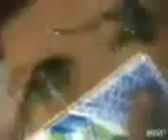3 year old boy's Painting Genius